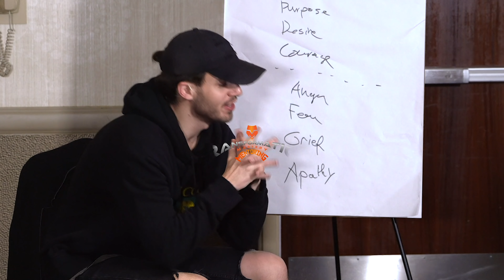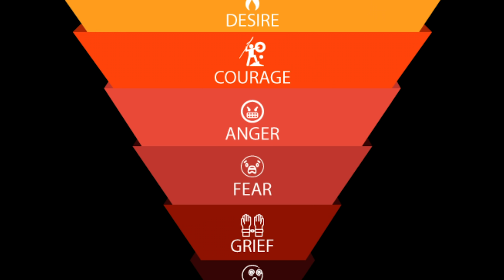If You're An Introvert - WATCH THIS! (How To Stop Being Introverted & Become More Extroverted)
The LIE that every introvert has been told...

His record-breaking programs Transformation Mastery, Transformation Mastery Live, Transformation Mastery Live Advanced, Transformation Mastery Academy & Transformation Mastery Mentoring help people around the world achieve the HEALTH, WEALTH, RELATIONSHIPS & HAPPINESS they deserve by learning about the power of letting go and how to let go!

In this video, Julien Blanc reveals how to stop being shy and introverted and be more extroverted... Discover how to stop being an introvert for good and how to be an extrovert!